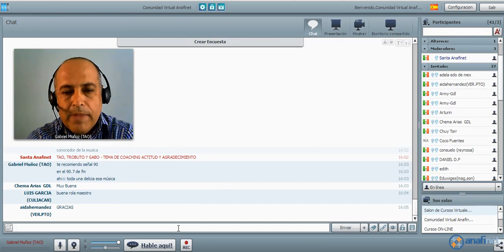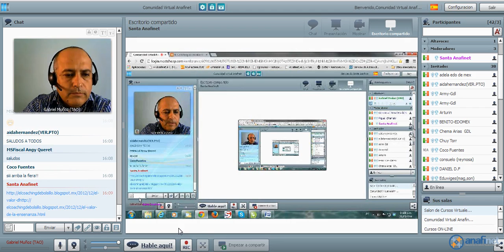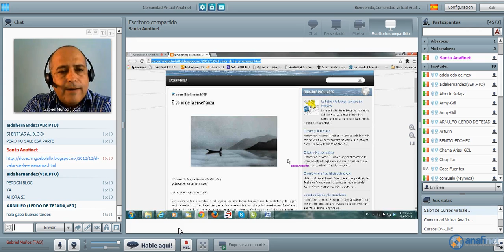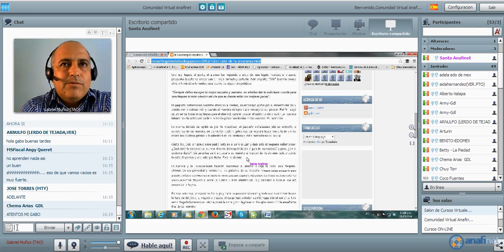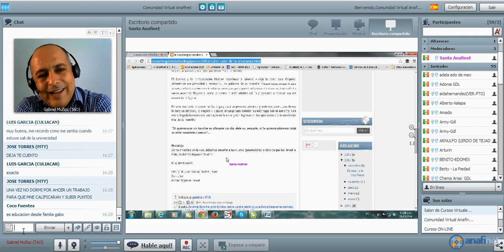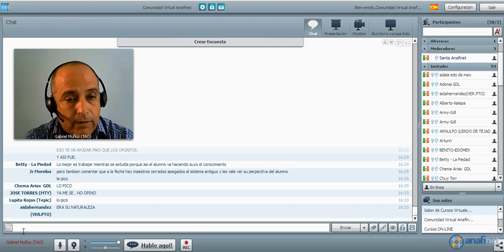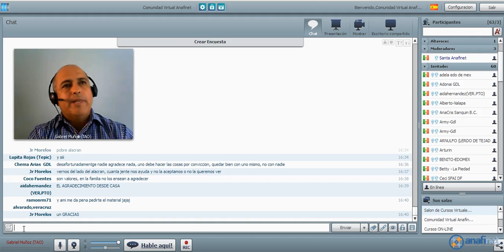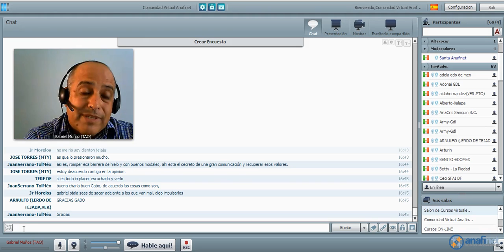TAO, TRIBUTO Y GABO - COACHING ACTITUD Y AGRADECIMIENTO - 26/05/2014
En esta ocasión el CPC y MI Gabriel Muñoz abordó un tema de Coaching Actitud y Agradecimiento por la comunidad virtual de Anafinet.
Participa en sus programas los Lunes a las 04:00pm